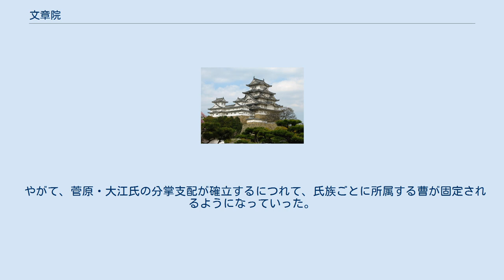文章院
文章院（もんじょういん）は、大学寮紀伝道の直曹（講堂及び寄宿舎）。
大学寮構内北端の都堂院と同一ともされる。
後世においては、代々文章博士を務めた菅原氏・大江氏の大学別曹としての要素も含有した。
北堂と呼ばれる講堂とその東西に設置された紀伝曹司（東曹及び西曹）から構成された。
 設立の由来については、遣唐使として唐に渡った菅原清公が、唐の昭文館・崇文館を参考にして承和元年（834年）頃に設立したとされているが、文章博士が設置された神亀5年（728年）以後に文章生を収容する宿舎があったとする見方もある。
いずれにしても菅原清公が文章博士・大学頭であった時代は文章博士の地位が従来筆頭であった明経博士の上位に立った時期にあたり、その整備が大いに進んだとされている。
以後も菅原氏宗家から文章博士を相次いで輩出したため、同院の運営に対する影響が大きかった。
昌泰の変後に菅原氏が一時低迷すると、替わって大江氏が文章博士を占めるようになり、文章院への影響力を強めた。
平安時代中期以後、西曹は菅原氏、東曹は大江氏の管理下におかれ、そのままそれぞれの氏族の寄宿舎（他氏の大学別曹に相当する）としても機能した。
勿論、文章院は公的機関である大学寮直曹であったから、大学別曹を持たない氏族出身者の寄宿舎としても当然用いられたが、管理者である菅原氏・大江氏の博士と強い関係で結ばれて一種の学閥を形成することとなった。
院政期に紀伝道の家学化が進むと、それ以外の氏族は排除されるようになり大学寮外に教育の場が移った。
治承元年（1177年）の大火によって焼失すると、事実上廃絶した。
 文章院の構造は中央部に講堂にあたる北堂が置かれ、左右に寄宿舎部分にあたる東曹・西曹が設置されていた。
通常は北堂において授業が行われて、東西両曹及び大学院の外の大学別曹から文章生が集まって授業を受けていたとされている。
また、関係者のための儀式・宴会も行われた。
 当初は学生が東西いずれの曹に属するかという規定は定まっていなかったが、文章生が文章得業生となり対策を受ける際には所属する曹とは反対の曹の文章博士から出題を受けることとなっていたため、当然その頃にはいずれかの曹に属していなければならなかった。
これは同じ曹を管理する博士が試験官になった場合に不正が行われる可能性があったためと考えられている。
有名な例では、貞観12年（870年）に行われた西曹に属する菅原道真の対策の出題博士は東曹の都良香であった。
逆に道真も文章博士就任後、元慶5年（881年）に東曹の三善清行、同7年（883年）には同じく東曹の紀長谷雄の対策に際して出題を行っている。
 やがて、菅原・大江氏の分掌支配が確立するにつれて、氏族ごとに所属する曹が固定されるようになっていった。
『二中歴』には「儒有七家」として以下の氏が挙げられている（カッコ内は『二中歴』には挙げられていないものの、著名な家を掲げる）。
 東曹に属する諸家と西曹に属する諸家はそれぞれ連携して自派の勢力拡大に務めた。
こうした傾向が学閥化を則し、結果的には他氏族の排除・家学化を促すことになる。